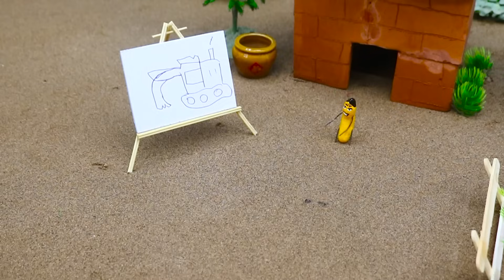Design a unique DIY Mini Farm with Water Pool for Cattle and Mini Hand Pumb Diy-mini house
This video shows how to make your own barn or animal house with easy-to-find materials and simple methods. In addition, it also introduces how to make your own well drilling machine, showing creativity and knowledge of construction and agriculture.